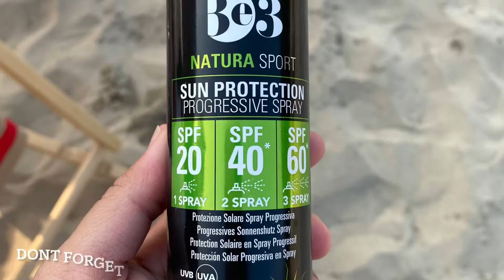GLAMPING/CAMPING AND WATERSPORTS AT LOWER CHEUNG SHA BEACH, LANTAU ISLAND HONG KONG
Glamping & Watersports at Lower Cheung Sha beach,Lantau Island..

You can reach Lower Cheung Sha beach by car (there is some parking), taxi or bus from Tung Chung. From Tung Chung take bus 11, 23, or A35.

Or take the ferry from Central to Mui Wo and get a taxi or take bus 1, 2, 3 or 4.

Note that there are no bus stop signposts and there’s also an Upper Chueng Sha stop which could cause confusion. So be sure to ask for LOWER Cheung Sha and ask for help if you’re unsure where to get off.

Longcoast Seasports rent out all kinds of watersports equipment including bodyboards, SUP, surfboards and kayaks. If you’re keen to try but need a little direction, lessons are also available. You can also hire lifejackets, deckchairs and umbrellas here. If you’d like to try wakeboarding here’s your chance, a $1,600 wakeboarding package includes all the gear and instruction.

Longcoast also have comfortable safari tents, caravans and rooms available if you’d like to stay overnight. The safari tent campsites have a small playground and trampoline for the kids. You can hire a BBQ complete with food or bring your own sausages! The overnight stay package includes watersports equipment rental and is a really fun and affordable way to take a ‘staycation’ in Hong Kong.

Barbecue at Lantau Grocer

This small but well stocked store has all your beach essentials, a good selection of food (great if you’re camping), beers and wines. As well as that, they also have a nice terrace with a view of the beach and sell freshly brewed coffees and snacks. The best thing about this place though is the BBQs! Contact them in advance to arrange a BBQ package for a group of friends, they’ll tailor the food to your budget and preference.